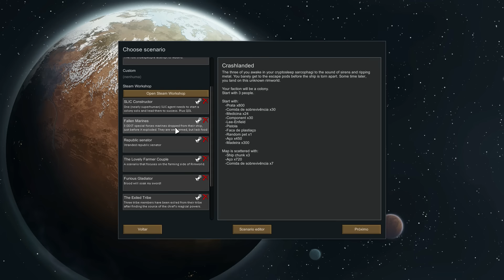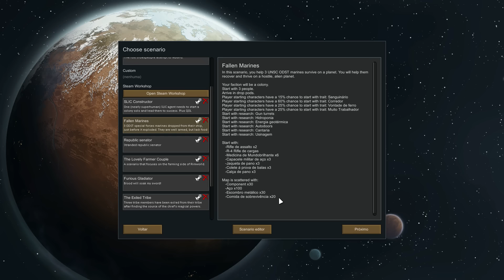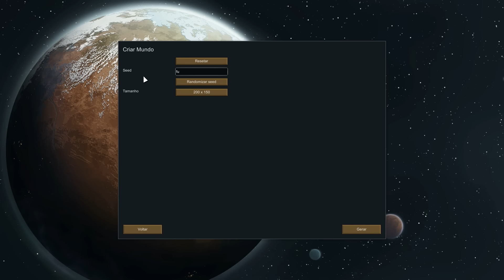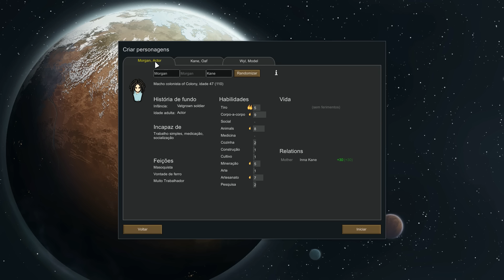RimWorld (com mods) - Os Três Fuzileiros! ep 01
Três Fuzileiros navais são designados para a construção de uma base militar em RimWorld.